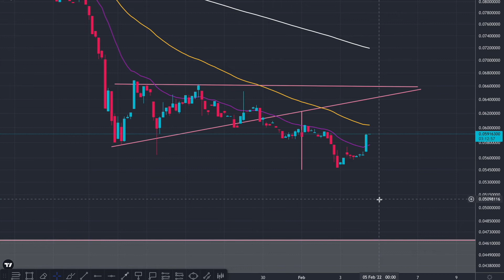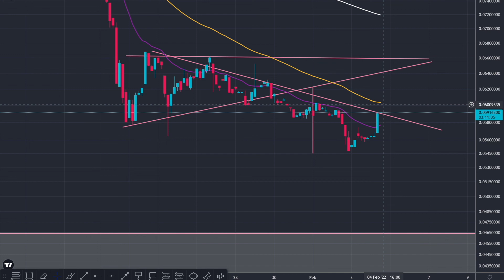LOOK OUT FOR $0.060 FOR XDC! ARE WE GOING TO GET REJECTED AT THE 0.618?!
I HOPE YOU ENJOYED TODAYS UPDATE LET ME KNOW WHAT YOU THINK!